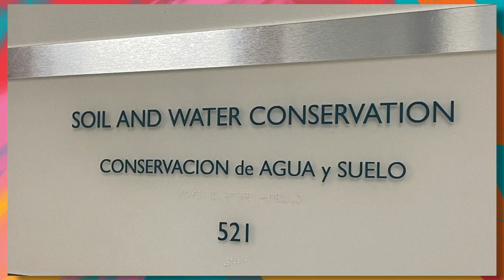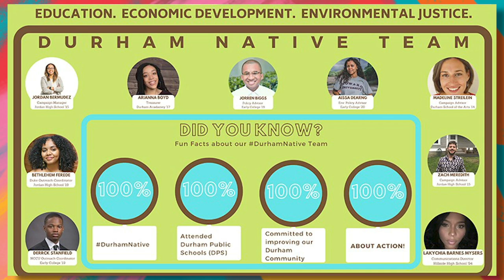Faces of Hope: Future Environmental Leaders Who Inspire Us - Anjali Boyd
What motivates the next generation of environmental leaders? For Nicholas School of the Environment student Anjali Boyd, it’s the drive to elevate the voices of youth, women and people of color in environmental decision making and bring broader perspectives to conservation.

Video created by Véronique Koch